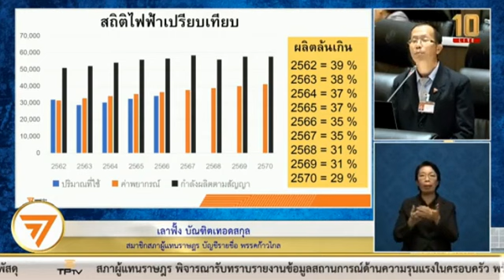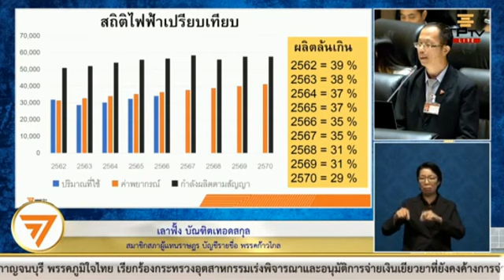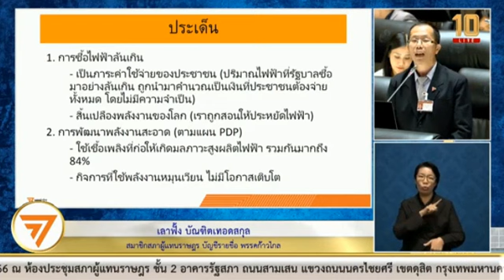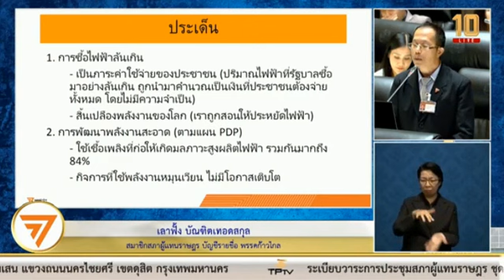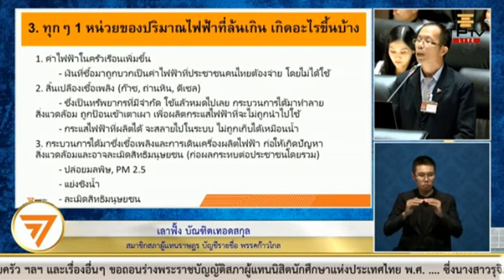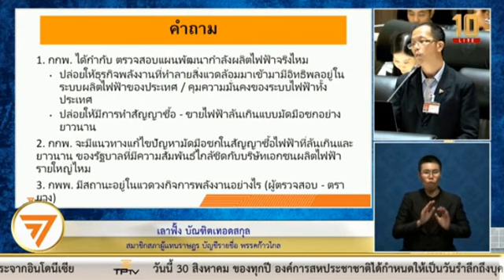เลาฟั้ง บัณฑิตเทอดสกุล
เลาฟั้ง บัณพิตเทอดสกุล
อภิปรายในการประชุมสภาผู้แทนราษฎรชุดที่26 ปีที่1 ครั้งที่11 (สมัยสามัญประจำปีครั้งที่หนึ่ง)
🔴อภิปราย..รับทราบรายงานประจำปีงบประมาณ พ.ศ.2564 ของคณะกรรมการกำกับกิจการพลังงาน และสำนักงานคณะกรรมการกำกับกิจการพลังงาน